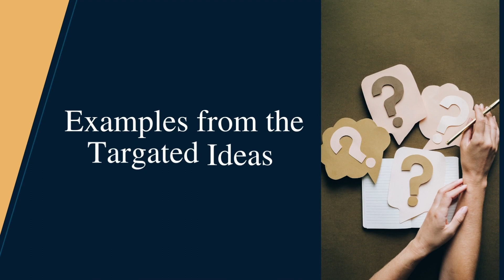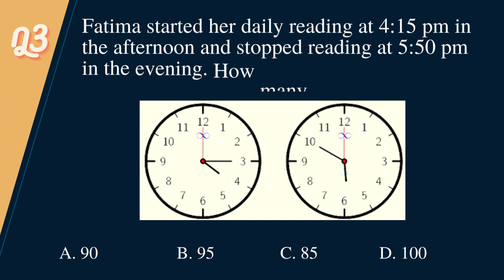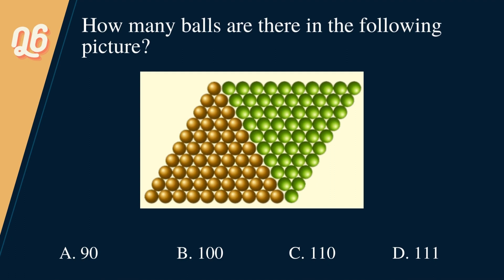Mathematics Olympiad Grade 2 Targeted Mathematical Ideas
American Mathematics Olympiad is an international math competition for elementary, middle, and high school students. It promotes the importance and a deeper understanding of math. AMO is open to all Grade 2 to 12 students

Go through the following links for more updates and for the quiz material: